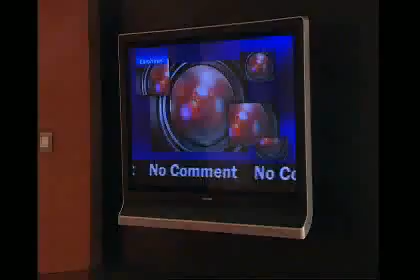Charisma Deluxe, Kusadasi | Corendon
Charisma de Luxe is een zalig hotel op basis van half pension, waar u heerlijk kunt uitrusten van het dagelijkse leven in Nederland. Het is luxe, het is rustig, het is genieten in meervoud in Charisma de Luxe!